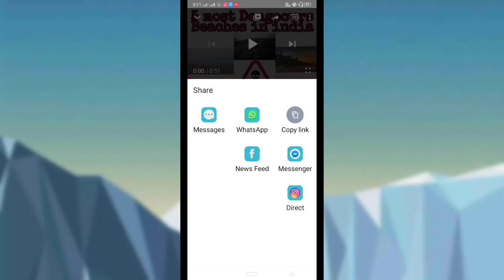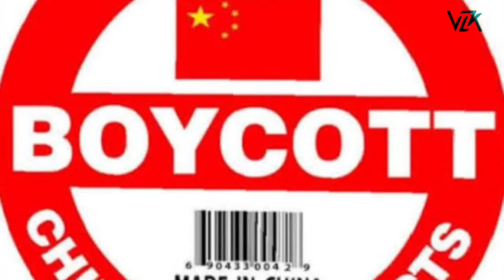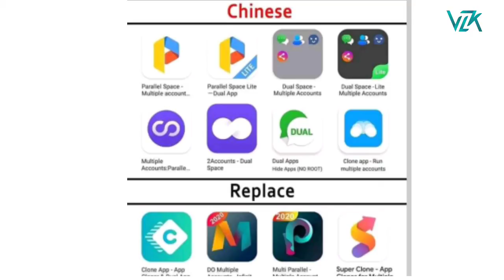Don't use this app in future. China apps list | boycott china products | boycott china goods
Don't use this app in future. China apps list | Boycott china | boycott china products in india | boycott china products | boycott china goods

 Boycott china
boycott china products in india
 boycott china products
 boycott china goods

Hi friends👋👋. This is Lakshman. Welcome🙏🙏 to my channel. In this channel to post a video on information and technology videos, useful app, websites, video creativity concepts, mobile unboxing, reviews and different useful gadgets ect.

Share now 🤳🤳

If I Uploaded A Videos Or Musics That Is Yours And You Want It Removed. Then Please Just Massage Me And I Will Remove The Whole Video In Less 1 Hours.